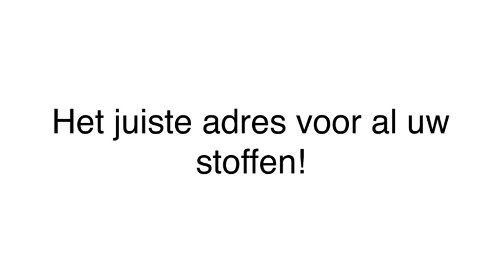meubelstoffering - Amsterdam N & N Stoffen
N & N Stoffen gevestigd in Amsterdam is een uitstekende keuze wanneer u op zoek bent naar " meubelstoffering of stofferen. Voor meer informatie, bel 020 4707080 of bezoek bovenstaande website.